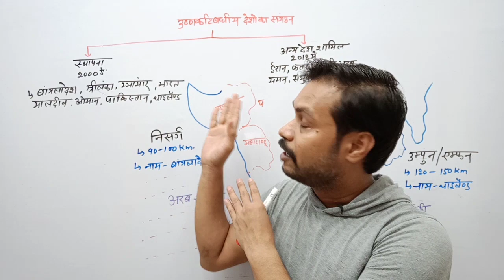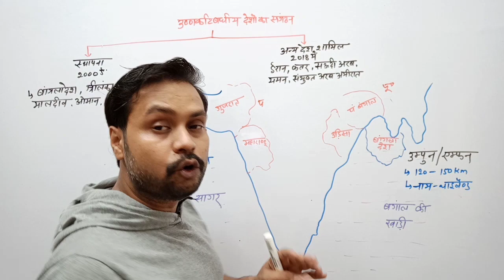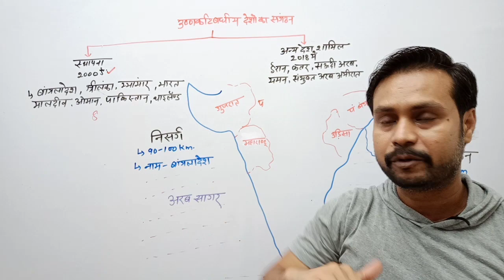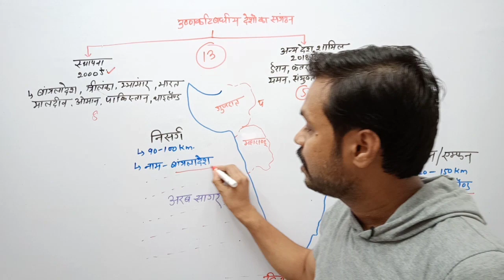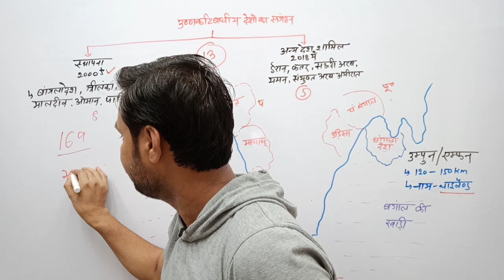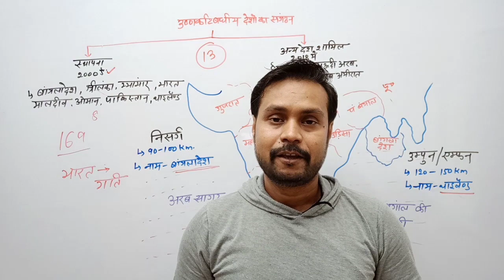निसर्ग तूफान के नाम कौन और कैसे रखा जाता है